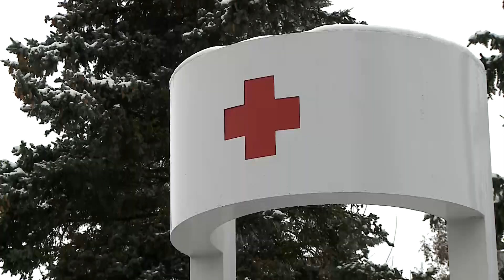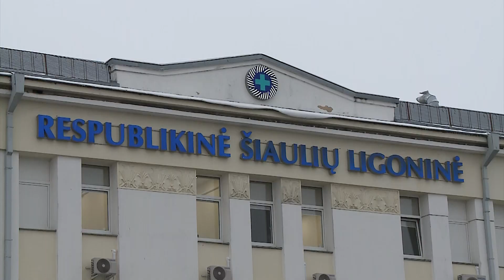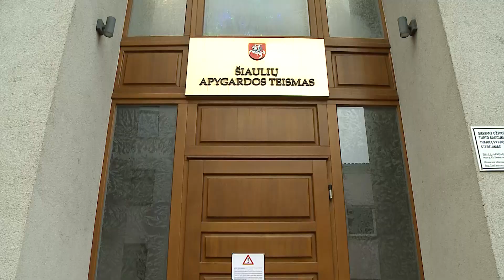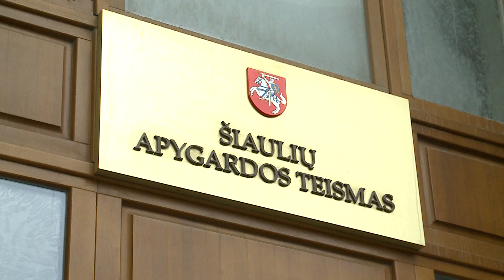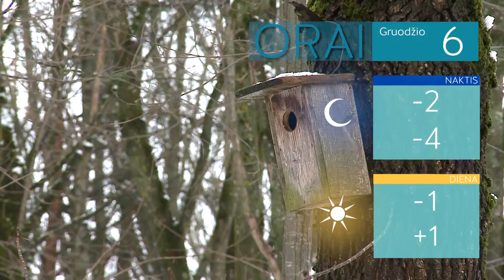Infostudija 2022-12-05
Respublikinė Šiaulių ligoninė įsisuko į remonto darbų karuselę

Atomazga šerno medžioklės byloje: medžiotojas išteisintas

Šiaulius džiugins „Virus mada“ renginys